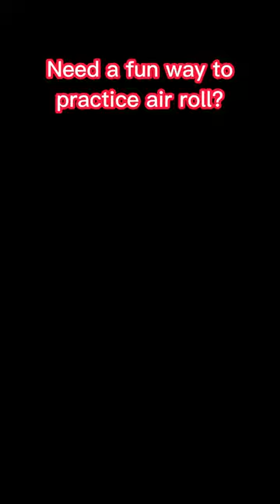Easy Aerial Practice for any Console!